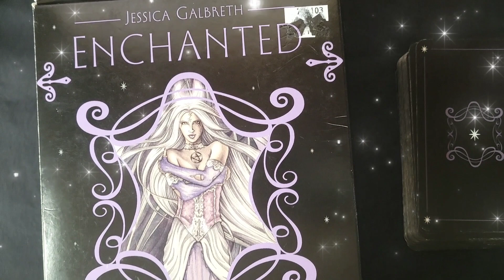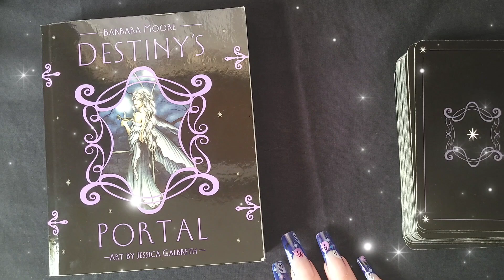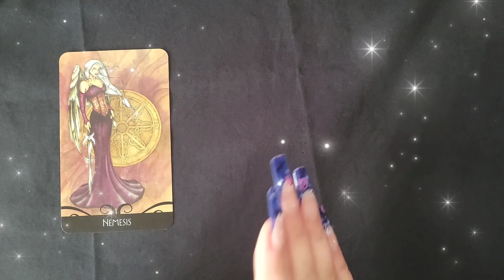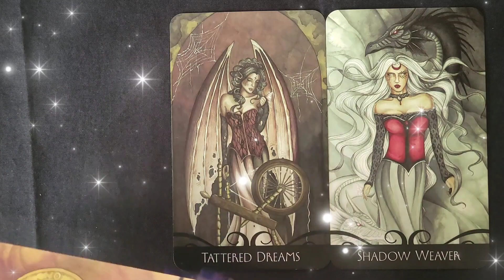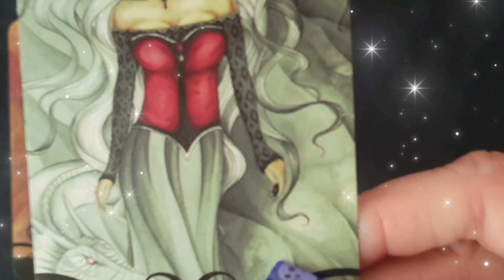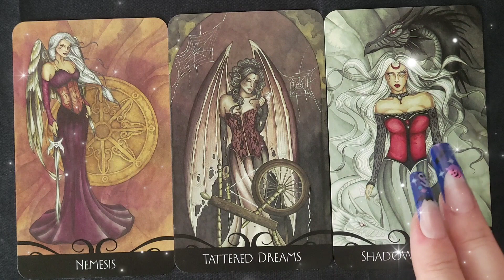KARMA, JUSTICE & REWARDS ⚖️ | 25 October 2023 Daily Dust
A tarotreading

     🎊🎉 SHOP 🎁💫

🥳 JOIN! 🎉

/Cherry_Enchantress

Faith Trust and Pixie Dust

🌠Amazon wish list: